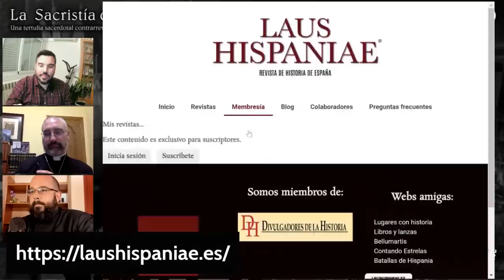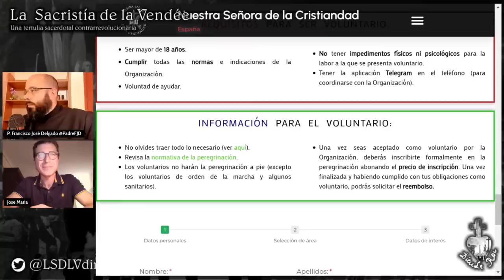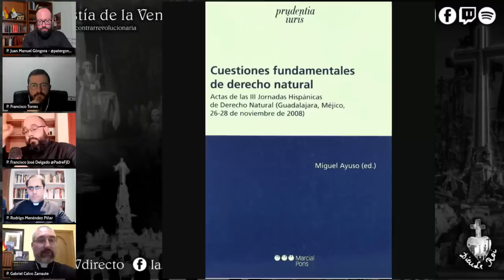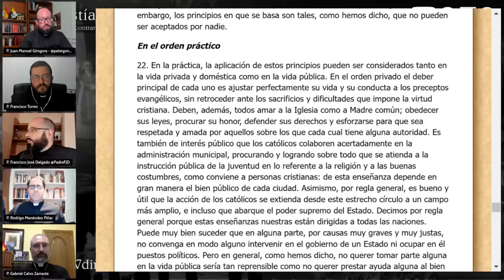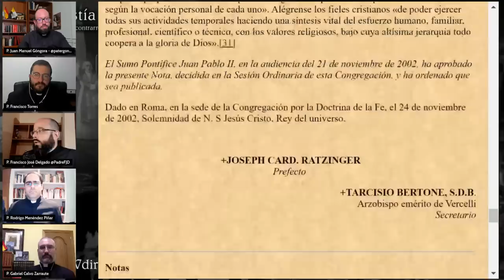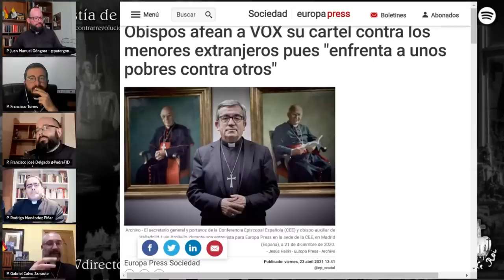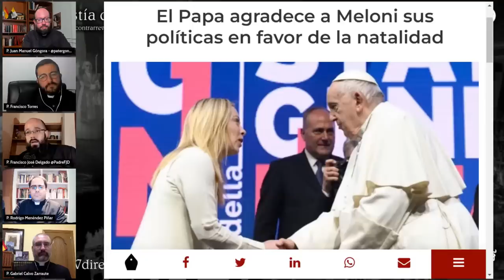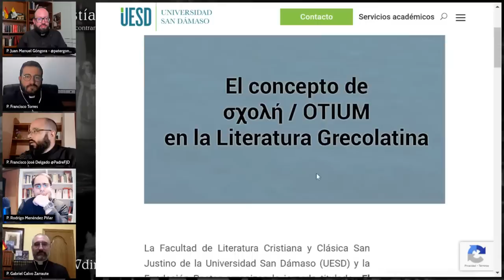La Política Católica - La Sacristía de La Vendée: 18-05-2023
Tertulia sacerdotal contrarrevolucionaria semanal, con el P. Gabriel Calvo Zarraute, el P. Juan Manuel Góngora @patergongora, el P. Rodrigo Menéndez Piñar, el P. Roylan Recio, el P. Francisco Torres y el P. Francisco José Delgado @PadreFJD.

Desde los primeros tiempos de la Iglesia, la doctrina católica se ha ocupado de la vida moral del hombre en sociedad, lo que cae dentro del campo de estudio de la Política. En nuestra tertulia hablaremos sobre los principios de la doctrina católica sobre la política, tratando de iluminar la situación actual y recordando las exigencias morales a los católicos en este ámbito.
En la primera parte de nuestro programa contaremos con Antonio J. Candado Aguado para hablar de las revistas Laus Deo y Laus Hispaniae.